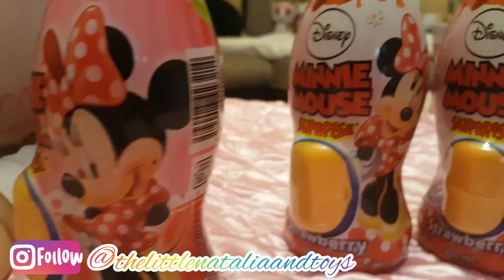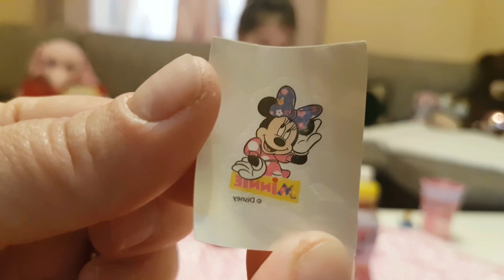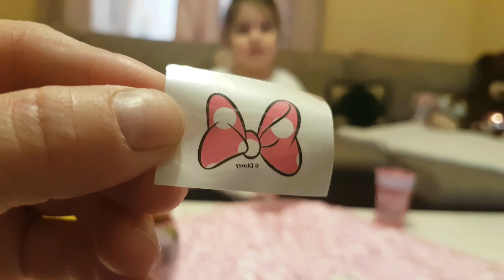Minnie Mouse bottles with surprises by Disney | Natalia opens the bottles with Minnie Mouse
Natalia opens the Disney minnie mouse bottles.